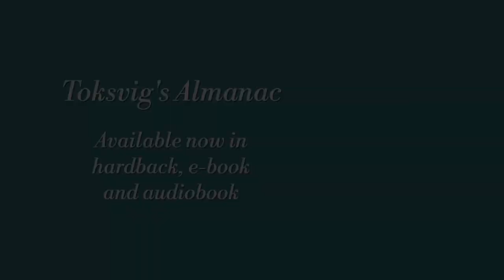VOX TOX | A Special Announcement!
Toksvig's Almanac is available now in hardback, e-book and audiobook!